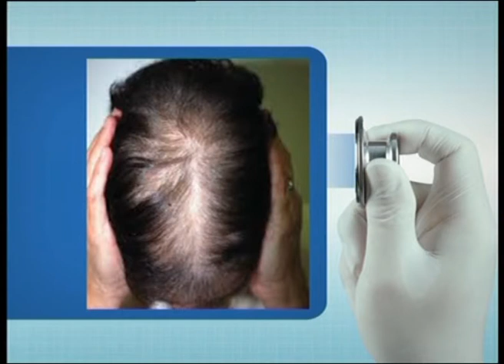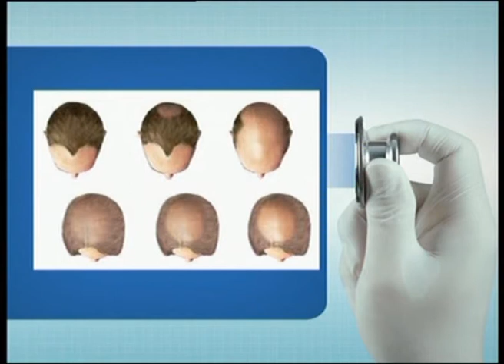Doctors live - أطباء عالهواء - د. محمد عدنان خليفه ح1 ج 2